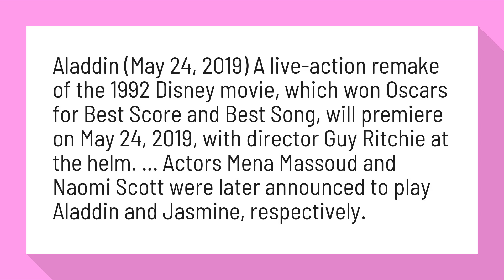Will Disney make a live action Aladdin?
A Complete List of Live Action Disney Movies Through 2020 | Time

Aladdin (May 24, 2019) A live-action remake of the 1992 Disney movie, which won Oscars for Best Score and Best Song, will premiere on May 24, 2019, with director Guy Ritchie at the helm. ... Actors Mena Massoud and Naomi Scott were later announced to play Aladdin and Jasmine, respectively.